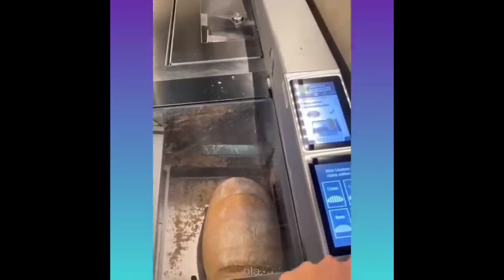Best Satisfying Video Compilation2024. Watching This Video For 10Minutes, Feel So Good Every Day.P79